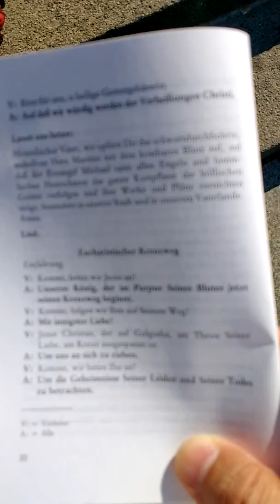Einleitung und Erste Station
Eucharistischer Kreuzweg der Liebesflamme des Unbefleckten Herzens

Kreuzweg - Mahnwache auf dem Breitscheidplatz